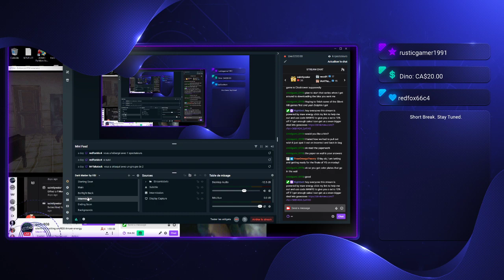silent hill first play pt2